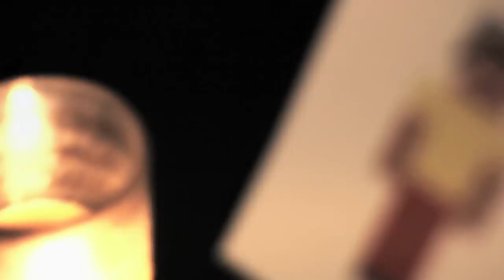Sam Perry feat. Wil Perry - The World Won't Wait (World Won't Wait Single Launch @ Fat Shan Records)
Sam Perry performing his song 'The World Won't Wait' at Fat Shan Records for his 'The World Won't Wait' single launch.

Fat Shan Records can be found at The Basement - 37 Barrack Street - Perth, Australia.

Camera Operators: John Aliaga, Rob Casella and Geraldine LaFerla
Audio Recordist: Kat Valvasori (Sleepykat Productions)
Editor: John Aliaga

John Aliaga
Camera Operator - Video Editor - Photographer